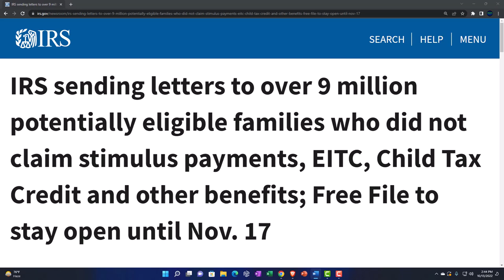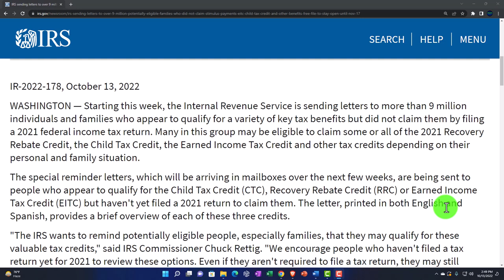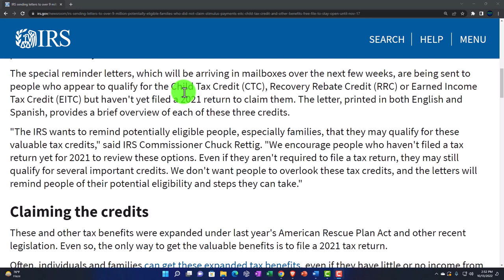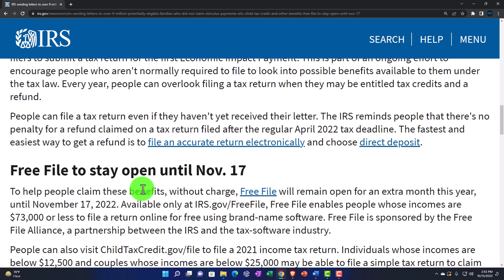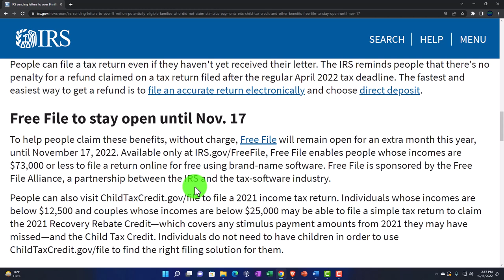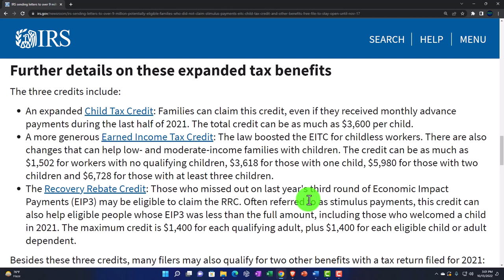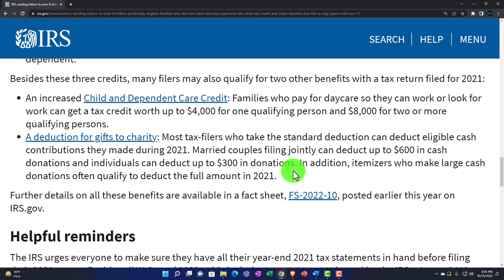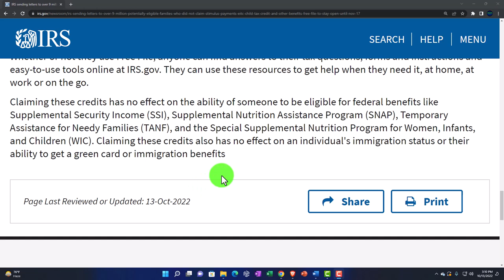IRS sending letters to over 9 million potentially eligible families who did not claim . . .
IRS sending letters to over 9 million potentially eligible families who did not claim stimulus payments, EITC, Child Tax Credit and other benefits; Free File to stay open until Nov. 17
Starting this week, the Internal Revenue Service is sending letters to more than 9 million individuals and families who appear to qualify for a variety of key tax benefits but did not claim them by filing a 2021 federal income tax return. Many in this group may be eligible to claim some or all of the 2021 Recovery Rebate Credit, the Child Tax Credit, the Earned Income Tax Credit and other tax credits depending on their personal and family situation.

The special reminder letters, which will be arriving in mailboxes over the next few weeks, are being sent to people who appear to qualify for the Child Tax Credit (CTC), Recovery Rebate Credit (RRC) or Earned Income Tax Credit (EITC) but haven't yet filed a 2021 return to claim them. The letter, printed in both English and Spanish, provides a brief overview of each of these three credits.

"The IRS wants to remind potentially eligible people, especially families, that they may qualify for these valuable tax credits," said IRS Commissioner Chuck Rettig. "We encourage people who haven't filed a tax return yet for 2021 to review these options. Even if they aren't required to file a tax return, they may still qualify for several important credits. We don't want people to overlook these tax credits, and the letters will remind people of their potential eligibility and steps they can take."

Claiming the credits
These and other tax benefits were expanded under last year's American Rescue Plan Act and other recent legislation. Even so, the only way to get the valuable benefits is to file a 2021 tax return.

Often, individuals and families can get these expanded tax benefits, even if they have little or no income from a job, business or other source. This means that many people who don't normally need to file a tax return should do so this year, even if they haven't been required to file in recent years.

For this mailing, Treasury's Office of Tax Analysis identified individuals who don't typically have a tax return filing requirement because they appear to have very low incomes, based on Forms W-2, 1099s and other third-party statements available to the IRS.

The letters are similar to a special IRS mailing made in September 2020 encouraging 9 million potential non-filers to submit a tax return for the first Economic Impact Payment. This is part of an ongoing effort to encourage people who aren't normally required to file to look into possible benefits available to them under the tax law. Every year, people can overlook filing a tax return when they may be entitled tax credits and a refund.

People can file a tax return even if they haven't yet received their letter. The IRS reminds people that there's no penalty for a refund claimed on a tax return filed after the regular April 2022 tax deadline. The fastest and easiest way to get a refund is to file an accurate return electronically and choose direct deposit.

Free File to stay open until Nov. 17
To help people claim these benefits, without charge, Free File will remain open for an extra month this year, until November 17, 2022. Available only at IRS.gov/FreeFile, Free File enables people whose incomes are $73,000 or less to file a return online for free using brand-name software.

People can also visit ChildTaxCredit.gov/file to file a 2021 income tax return. Individuals whose incomes are below $12,500 and couples whose incomes are below $25,000 may be able to file a simple tax return to claim the 2021 Recovery Rebate Credit—which covers any stimulus payment amounts from 2021 they may have missed—and the Child Tax Credit. Individuals do not need to have children in order to use ChildTaxCredit.gov/file to find the right filing solution for them.

Further details on these expanded tax benefits
The three credits include:

An expanded Child Tax Credit: Families can claim this credit, even if they received monthly advance payments during the last half of 2021. The total credit can be as much as $3,600 per child.